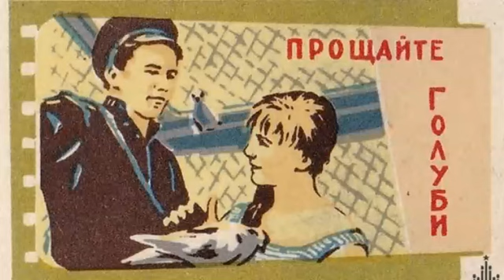Вот и стали мы на год взрослей